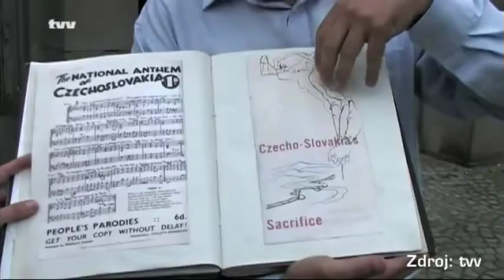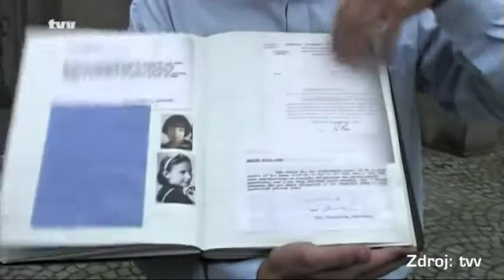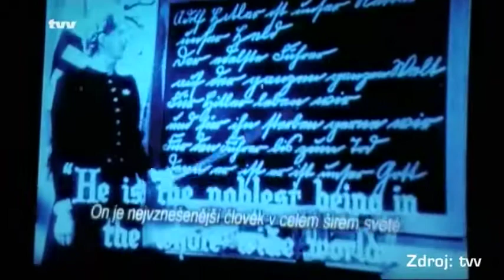Školáci z měst na Vysočině se zúčastní promítání filmu Nickyho rodina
Zdroj: tvv